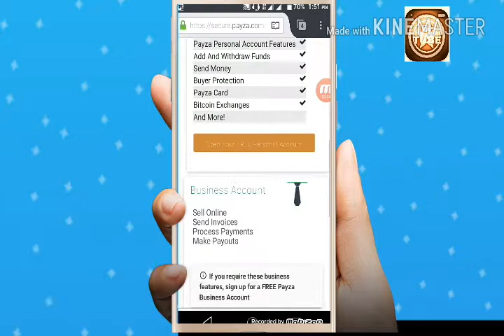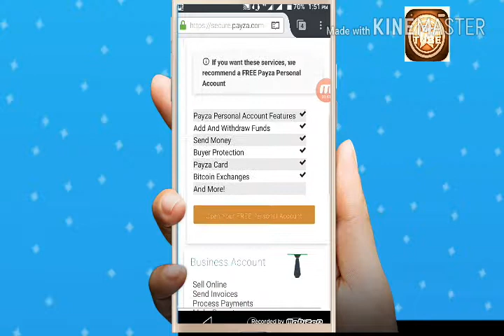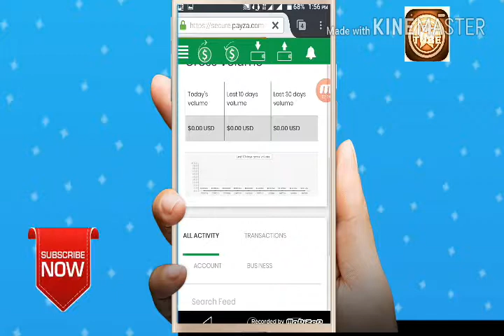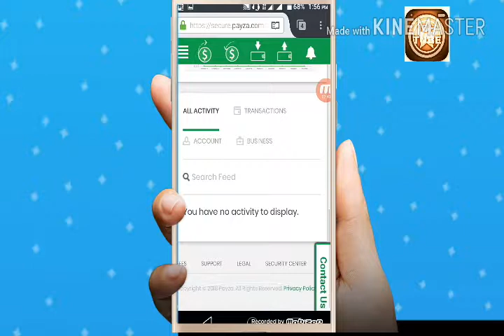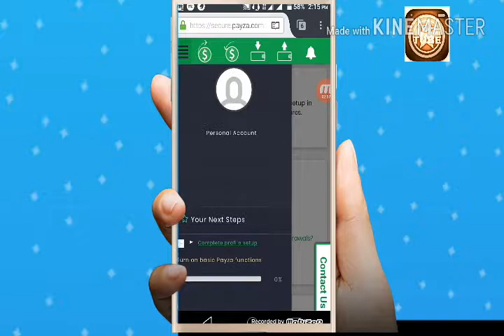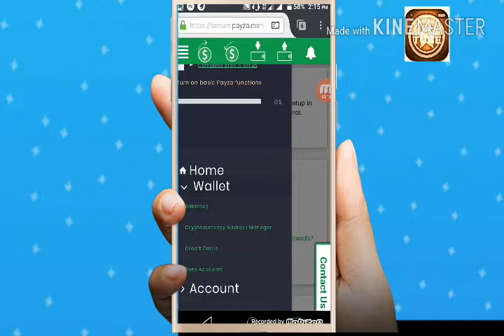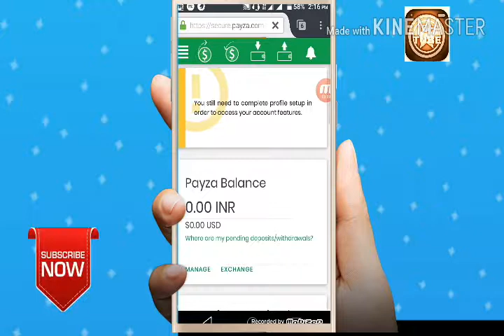Payaza par kaise account banaye /account open kare payaza ka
Hi dosto payaza ek websites hai jo online money transfer karne ke kam aata hai agar aap bhi online work kart ho to aap ko bhi payaza ka account banana chahiye aur dosto mere es channel ko subscribe kare dosto like zarur kare